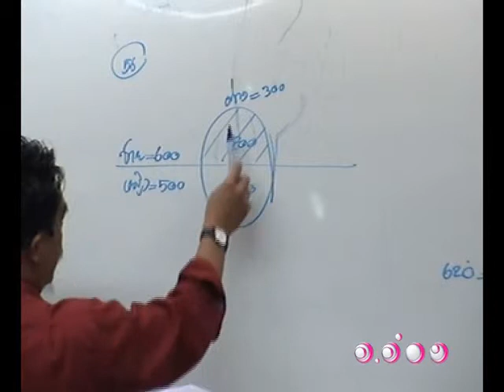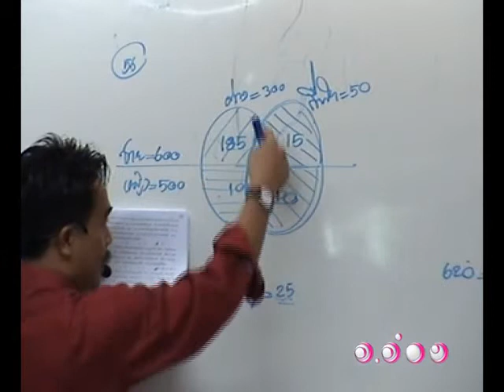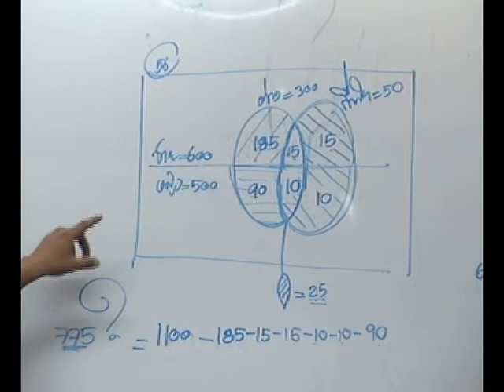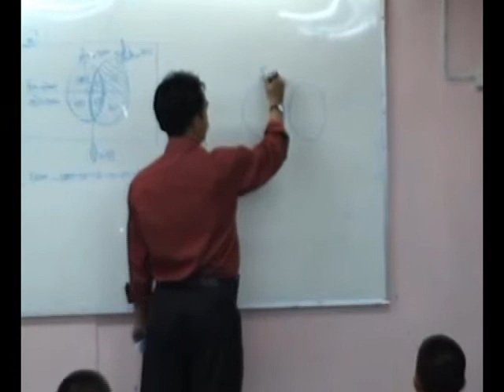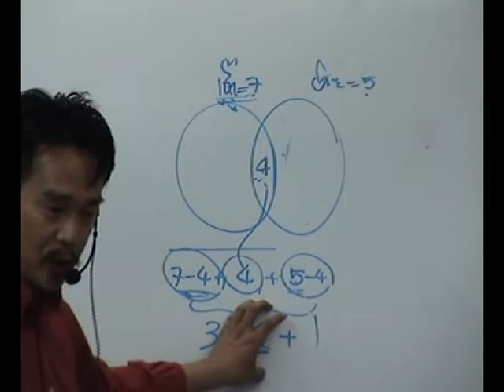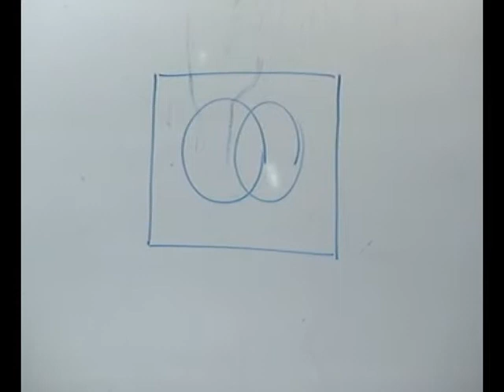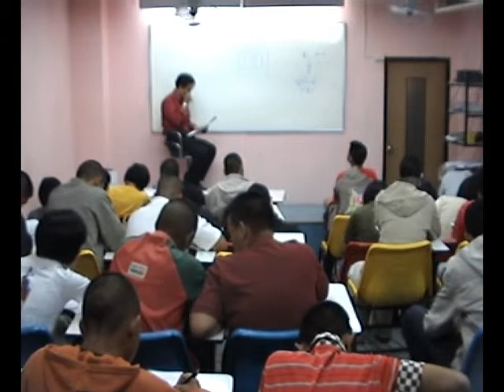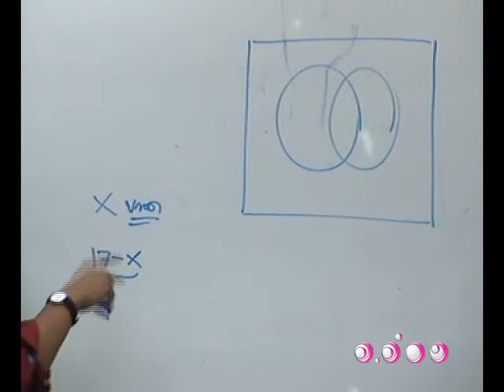ติวคณิตศาสตร์ - เซต ชุดที่ 7 3/5